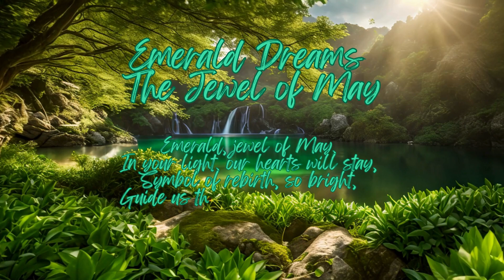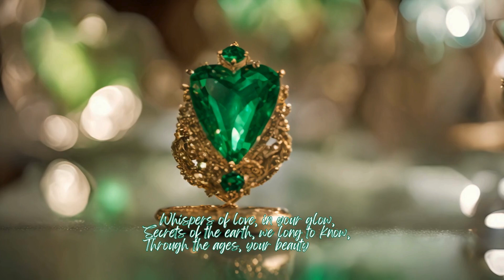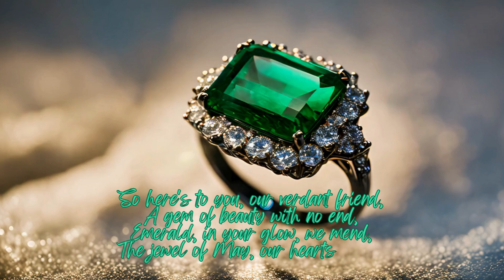Emerald Dreams The Jewel of May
Experience the enchanting melody of "Emerald Dreams (The Jewel of May)". This piano piece blends smooth classical and cinematic elements to create a serene and uplifting musical journey. Perfect for relaxation, meditation, or simply enjoying the beauty of spring. Let the emerald tones guide your heart through the tale of love, growth, and rebirth.

Lyrics:
Verse 1:
In the heart of spring, where blossoms sway,
A gem so green, it lights the way,
Emerald dreams in the month of May,
A tale of love and growth each day.

Chorus:
Emerald, jewel of May,
In your light, our hearts will stay,
Symbol of rebirth, so bright,
Guide us through the darkest night.

Verse 2:
From ancient times, you've held your place,
In stories, legends, and nature's grace,
A symbol of hope, in every face,
Emerald green, a warm embrace.

Bridge:
Whispers of love, in your glow,
Secrets of the earth, we long to know,
Through the ages, your beauty shows,
Emerald's charm forever grows.

Verse 3:
To those born in May, you are the key,
A token of luck and mystery,
In every facet, we clearly see,
The endless wonders of your legacy.

Outro:
So here's to you, our verdant friend,
A gem of beauty with no end,
Emerald, in your glow, we mend,
The jewel of May, our hearts defend.